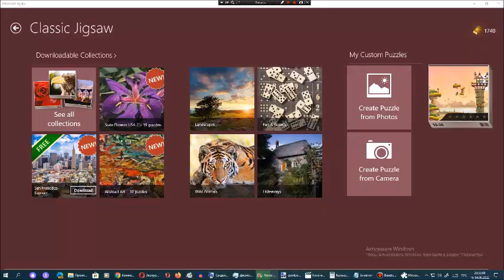Киберпазлы от Арсения Иванова. Глава 50. Часть 24